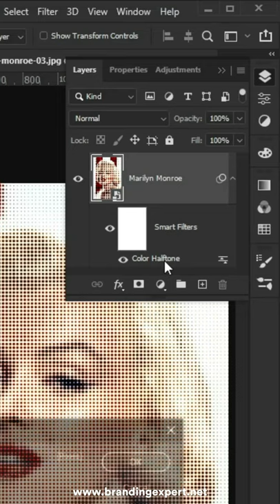Learn to make Halftone effect in Photoshop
Also, let us know your thoughts on this video in the comments section below 👇👇👇